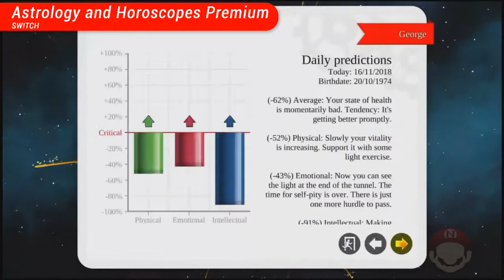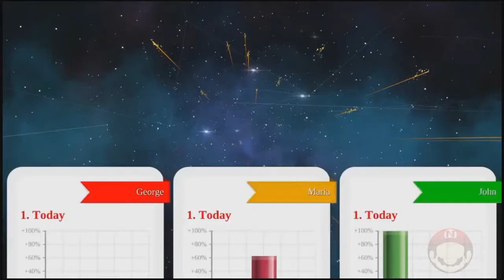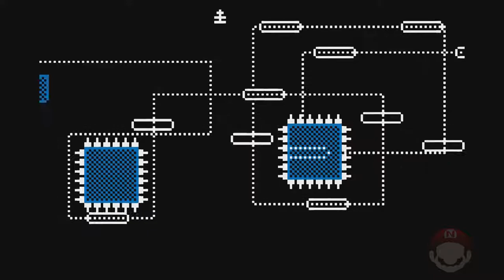Lançamentos: 14 de fevereiro de 2019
Lançamentos para consoles Nintendo em 14 de fevereiro de 2019. Jogos de Switch têm recomendação da eShop em que estiverem mais baratos. Pra comprar, é só mudar a sua conta para o país daquela eShop e fazer a compra por lá.

Jogos:

► 00:03 (Switch) Alvastia Chronicles | eShop
► 00:53 (Switch) Astrology and Horoscopes Premium | eShop
► 01:57 (Switch) Cinders
► 02:57 (Switch) Hexa Maze | eShop
► 04:13 (Switch) LOVE | eShop
► 05:18 (Switch) Modern Combat Blackout | eShop
► 06:11 (Switch) NEKOPARA Vol.2
► 07:59 (Switch) OlliOlli: Switch Stance | eShop
► 08:57 (Switch) Strikey Sisters
► 10:01 (Switch) Tokyo School Life | eShop
► 11:03 (Switch) TOUHOU SKY ARENA -MATSURI-CLIMAX | eShop

► Quem é você? Já respondeu a pesquisa? :D

Gostou do vídeo e quer ajudar o canal? Além de se inscrever, curtir e compartilhar, você pode: